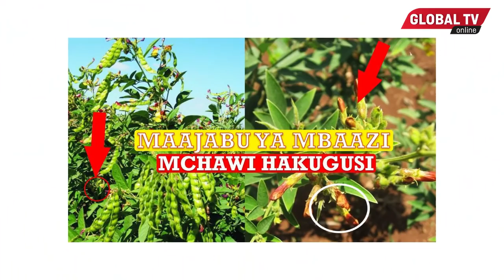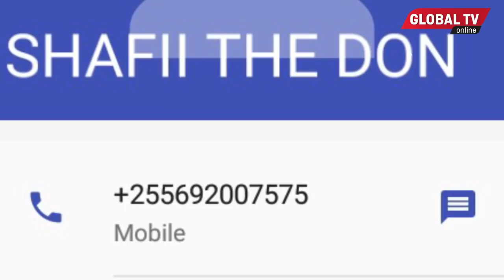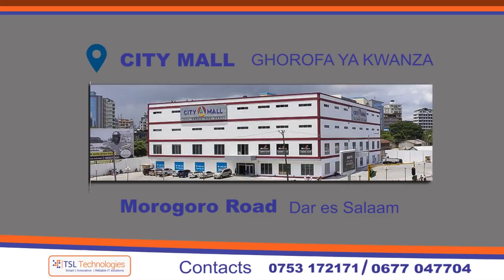ELIMU DUNIA: NGUVU Ya MBAAZI Katika Ushirikina!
Dunia hii ina mambo mengi, yanahitaji juhudi binafsi kuyajua, ukicheza unaweza kufa hujajua hata 1 ya mia, na hasa ukiwa mtu wa kukemea kila jambo ukidhani kila tatizo ni pepo mchafu. Shafii anasema hakuna kitu kilichoumbwa kwa bahati mbaya, kuanzia binadamu mpaka konokono, mende na nzi. Vyote ni viumbe hai vyenye nguvu ya Kimungu ndani yake, sasa kutoa majibu ya mwendokasi ati ni ushirikina ni kumdhalilisha Mungu. Haya mawe unayoyaona haya, yanasikia na kuzungumza vizuri tu. Pale Ukara kuna jamaa anapiga story na mawe. Anauwezo wa kuliambia jiwe cheza na likacheza kweli. Sema tu hatuna utamaduni wa kutembea, otherwise Ukara si mbali tungefika kujionea badala ya kuponda tusiyojua kwa sababu tumeambiwa maajabu yakitokea Afrika ni ushirikina, yakitokea Ulaya na Amerika ni Sayansi. Hii tabia ya kutoa majibu mepesi kwa mambo yanahitaji kuumiza vichwa inatucost sana.

Leo Shafii anatembea na mti wa mbaazi. Mti wenye maajabu makubwa na faida nyingi kwa watu wote, lakini wanafaidi wachawi na washirikina tu kwa sababu wanaijua siri. Sisi tukiona mbaazi tunaona mboga, wachawi wanaona uwangaji na waganga wanaona uponyaji. Wazee wa zamani waliutumia mbaazi na mitishamba mingine ndo maana walikuwa imara kama simba sisi hatutumii vitu hivi kabisa ndo maana tunaitwa wanaume wa Dar.